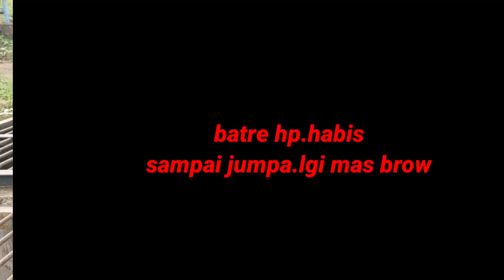Ikannya Di bawah Jeruji // Didalam lubang